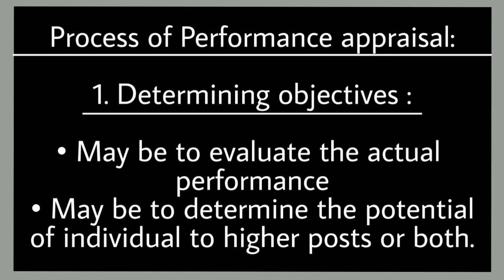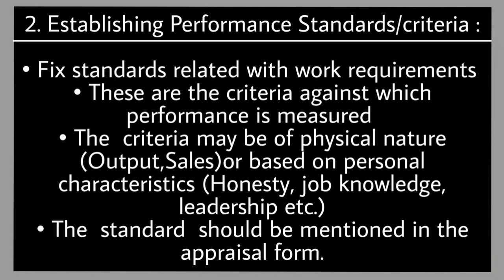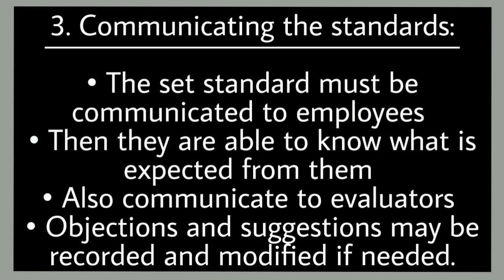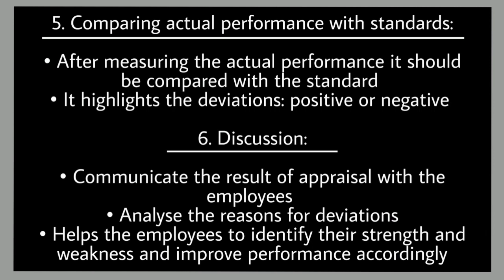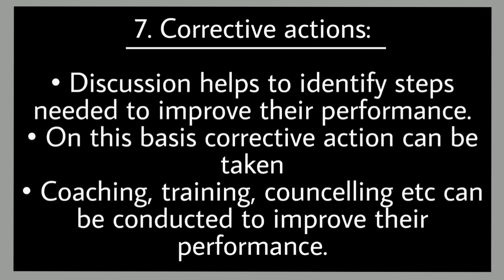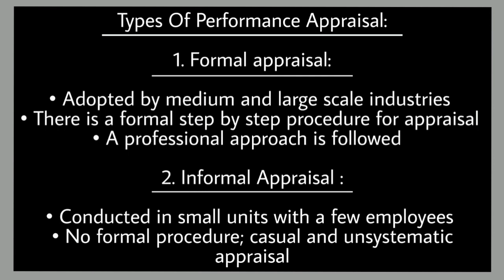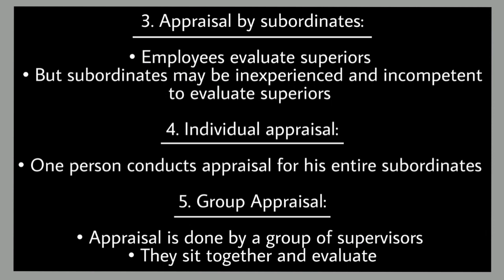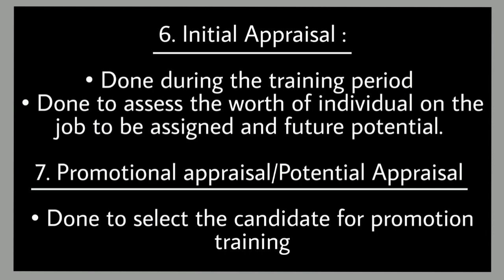3rd Sem Bcom|Module 4|Human Resource Management|Chapter 4|Process And Types Of Performance Appraisal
Notes:-

Process of Performance appraisal:

1. Determining objectives :

• May be to evaluate the actual  performance
• May be to determine the potential of individual to higher posts or both.

2. Establishing Performance Standards/criteria :

• Fix standards related with work requirements
• These are the criteria against which performance is measured
• The  criteria may be of physical nature (Output,Sales)or based on personal characteristics (Honesty, job knowledge, leadership etc.)
• The  standard  should be mentioned in the appraisal form.

3. Communicating the standards:

• The set standard must be communicated to employees
• Then they are able to know what is expected from them
• Also communicate to evaluators
• Objections and suggestions may be recorded and modified if needed.

4. Measuring performance:

• Actual performance is to be measured
• Use standard and accepted performance measurement techniques.
• Personal observation, written reports, face to face interaction etc are common methods

5. Comparing actual performance with standards:

• After measuring the actual performance it should be compared with the standard
• It highlights the deviations: positive or negative

6. Discussion:

• Communicate the result of appraisal with the employees
• Analyse the reasons for deviations
• Helps the employees to identify their strength and weakness and improve performance accordingly

7. Corrective actions:

• Discussion helps to identify steps needed to improve their performance.
• On this basis corrective action can be taken
• Coaching, training, councelling etc can be conducted to improve their performance.

Types Of Performance Appraisal:

1. Formal appraisal:
• Adopted by medium and large scale industries
• There is a formal step by step procedure for appraisal
• A professional approach is followed

2. Informal Appraisal :
• Conducted in small units with a few employees
• No formal procedure; casual and unsystematic appraisal

3. Appraisal by subordinates:

• Employees evaluate superiors
• But subordinates may be inexperienced and incompetent to evaluate superiors

4. Individual appraisal:

• One person conducts appraisal for his entire subordinates

5. Group Appraisal:

• Appraisal is done by a group of supervisors
• They sit together and evaluate

6. Initial Appraisal :

• Done during the training period
• Done to assess the worth of individual on the job to be assigned and future potential.

7. Promotional appraisal/Potential Appraisal